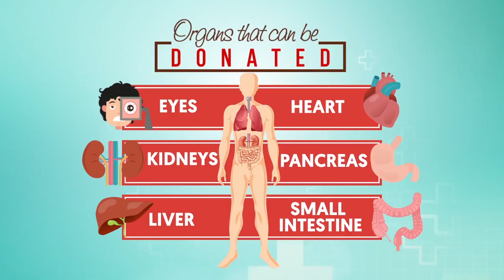Donate For Good Cause | Organ Transplant | AMRI Hospitals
Organ donation takes healthy organs and tissues from one person for transplantation into another. Help those who need organ transplant. Donate your organs and tissues with the help of AMRI Hospital Kolkata.